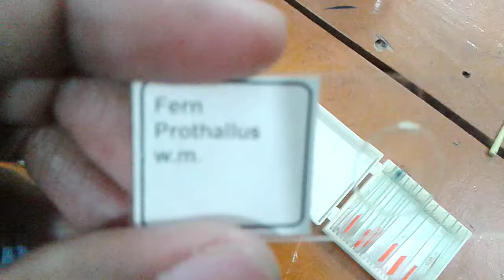Fern Prothallus in microscope | HSC Practical | Science Workshop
Address: Sagorika road, North side of kaZir dighi, pahartali, chittagong
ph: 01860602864